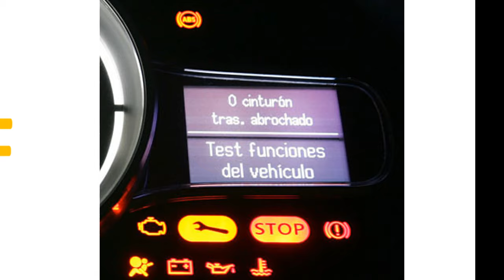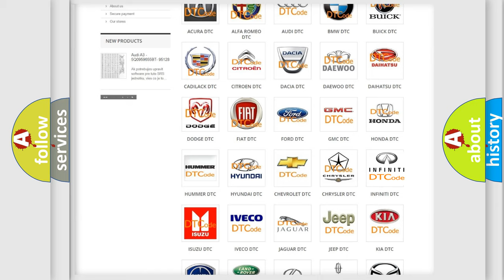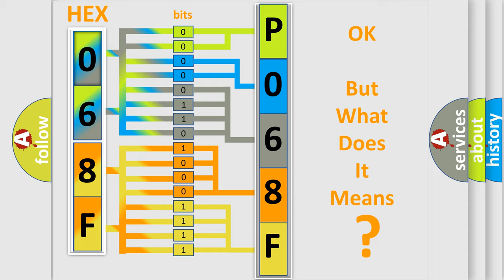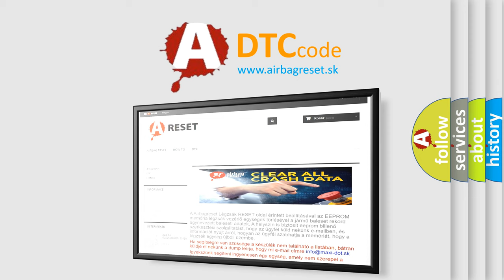DTC Ford P068F Short Explanation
Contents:
0:21 Basic DTC analysis according to OBD2 protocol standard.
1:48 Insight into programming
2:58 A diagnostically understandable description of the Diagnostic Trouble Code
3:05 Basic error definition

Make:
Ford
Code:
P068F
Definition:
High Speed CAN Communication Bus
Description: